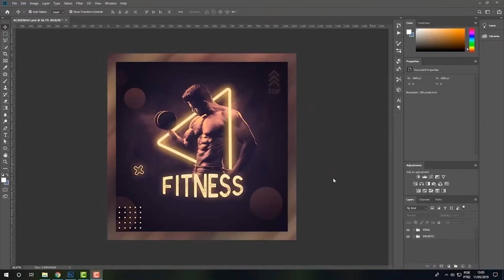VEJA O QUE ACONTECEU COM A CARTEIRA QUE O MC BRUNHO DA PRAIA PERDEU